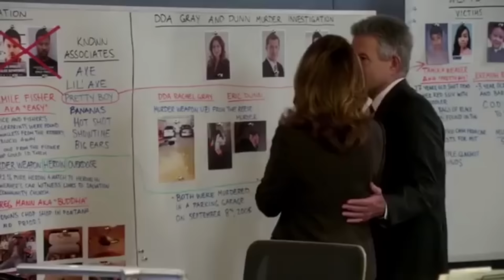Shandy Major Crimes To hold your hand